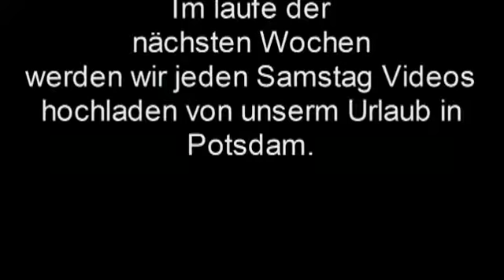Trailer Potsdam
Im Trailer werdet ihr darauf bereit gemacht das in den nächsten 3 Wochen jeden Samstag ein Video von Potsdam barbelsberg kommt.
Viel Spaß und Unterhaltung wünscht euch das Team.